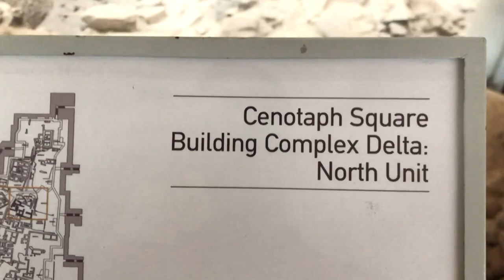Yacimiento arqueológico de Acrotiri (Santorini/Thera).